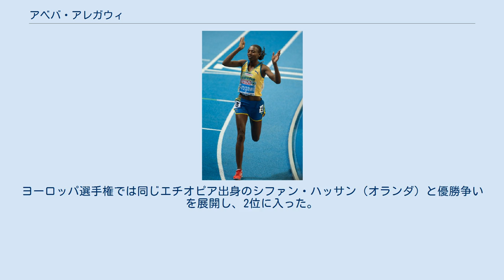アベバ・アレガウィ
アベバ・アレガウィ・ゲブレツァディク（アムハラ語: አበባ አረጋዊ、ラテン文字表記：Abeba Aregawi Gebretsadik、1990年7月5日 - ）は、エチオピア生まれの陸上競技選手。
中距離走、特に1500mを専門とし、2012年12月よりスウェーデン代表として競技している。
 アレガウィは、エチオピアティグレ州にある小さな町・アディグラトで生まれ育ち、陸上競技大会に初出場したのは16歳と遅めであった。
2012年までは母国のエチオピア代表として競技に取り組んできた。
2009年にスウェーデンを拠点に生活するエチオピア人男性のエノク・ウェルデゲブリエル（Henok Weldegebriel）と結婚し、2012年までストックホルムに居住した。
その後、マラソン選手のイエマネ・アドハネ・ツェガエと再婚し、生活拠点をアディスアベバに移した。
 ストックホルムに拠点を置くハンマルビーIF（Hammarby IF）に所属し、その代表的な選手である。
2012年6月にスウェーデン国籍を取得し、同年12月からスウェーデン代表として大会に出場するようになった。
このため、ロンドンオリンピックにはエチオピア代表として出場した。
 アレガウィは2009年のエチオピア選手権で800mに出場し、同種目で3度優勝経験を持つメスタワト・タデッセ（Mestawat Tadesse）を破って金メダルに輝く快挙を成し遂げ、鮮烈なデビューを果たす。
その後、ヨーロッパでの大会を数多く経験し、モロッコのタンジェで自己新記録2分01秒98をマークする。
800mは同年のアフリカジュニア選手権が最高潮に達し、キャスター・セメンヤを追って銅メダルを獲得した。
 2010年になってアレガウィは1500mに転向、ソレントゥナグランプリとナイトオブアスレチックスを制し、特にナイトオブアスレチックスでは自己新記録4分01秒96をマークした。
この年に初めてダイヤモンドリーグに参戦し、DNガランで4位、ヴェルトクラッセチューリッヒで7位に入賞した。
 2011年は室内競技会で好成績を収め、デュッセルドルフ、フランダース国際、バーミンガム、ストックホルムの4大会を制覇、ストックホルムでは4分01秒47の自己新記録も樹立した。
しかし屋外での大会には、怪我の影響で1度しか出場できなかった。
 2012年のダイヤモンドリーグでは1500mで世界のトップ選手の1人として浮上し、最終的に年間優勝を収めた。
上海ゴールデングランプリではゲンゼベ・ディババに次ぎ2位に入り、自己新記録3分59秒23を出した。
そしてゴールデンガラでは3分56秒54を叩き出し、エチオピア記録をも破ってディババを下した。
スウェーデン国籍を取得する直前にはビスレットゲームズで勝利を収めた。
 同年6月20日に開かれたスウェーデンチーム選手権では、所属するハンマルビーIF代表として出場、800mと1500mの2冠を果たした。
エチオピア代表として臨んだロンドンオリンピックでは、予選・準決勝とも全競技者中、最も良い記録を出して決勝進出を決めた。
決勝ではゆっくりとした、選手間の駆け引きのあるレース展開となり、最終コーナーまでは優勝したアスル・チャクル・アルプテキンに付けていたが、最後の直線で加速され、付いていけなかったアレガウィは5位に沈んだ。
のちに1位アスル・チャクル・アルプテキンと2位のガムゼ・ブルトにドーピングが発覚し、繰上げで銅メダルを獲得した。
 2013年はイェーテボリで開かれたヨーロッパ室内選手権で、スウェーデン代表としての開幕試合を迎え金メダルを獲得した。
同年のダイヤモンドリーグは最初の5つの大会で優勝した時点で残り2大会を残して年間優勝を決めた。
ダイヤモンドリーグ第1戦のカタールスーパーグランプリで3分56秒60のスウェーデン新記録（前年に自身が樹立したエチオピア記録より0秒06遅い）を樹立し、4週間後にはオランダ・ヘンゲローで開催されたファニー・ブランカース＝クン・ゲームズで800mのスウェーデン新記録1分59秒20をマークした。
どちらもマリン・エベルロフ＝クレープが約15年前に樹立した記録...